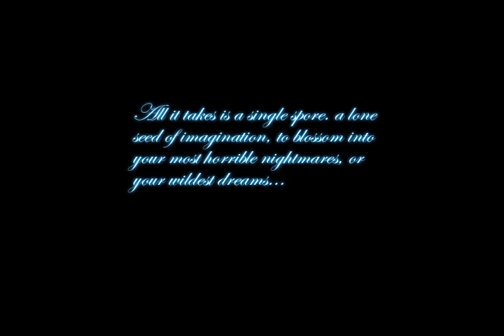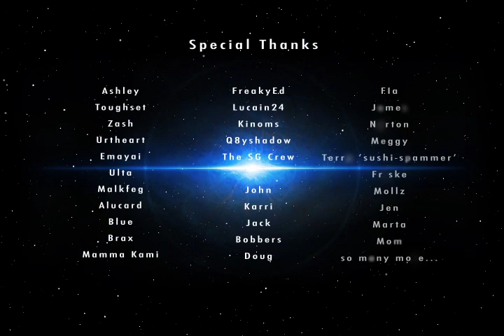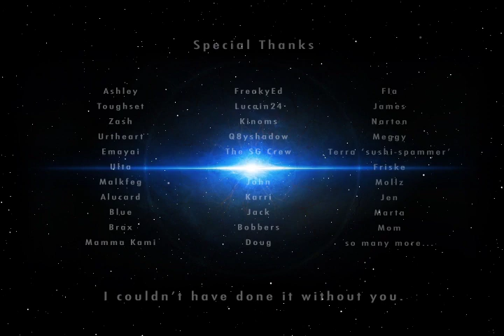DanSyron Year in Review (2013)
Review of my best artwork over 2013.  WIsh I had drawn a bit more, but I got alot of good work out of one year.  Thanks for everyone that was able to make it happen.

So what will 2014 hold?